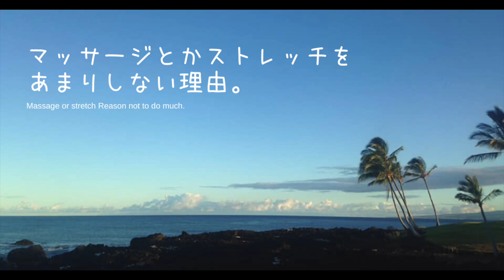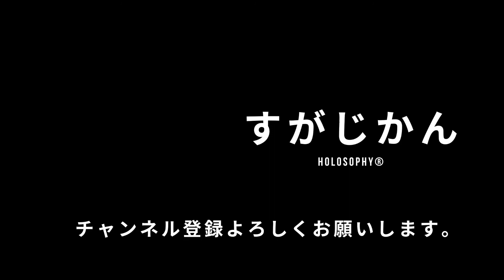マッサージとかストレッチをあまりしない理由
本日は僕の卒論のテーマ「マッサージとストレッチの効果について」という話から、今では「マッサージとストレッチをあまりしない理由」について喋らせて頂きました。

ただ、僕はマッサージとか大好きです！

※質問やラジオ動画で扱って欲しいテーマがありましたら、こちらからよろしくお願い致しますm(__)m

1984年、こども思いの両親のもとに三人兄弟の長男として誕生。